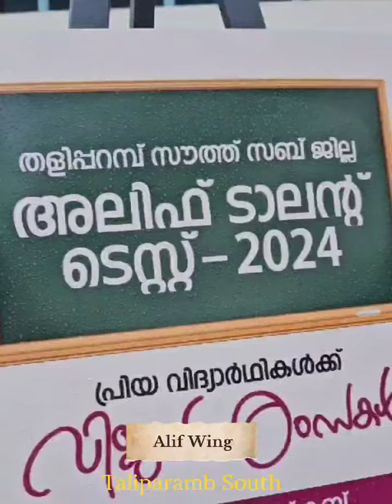14 July 2024